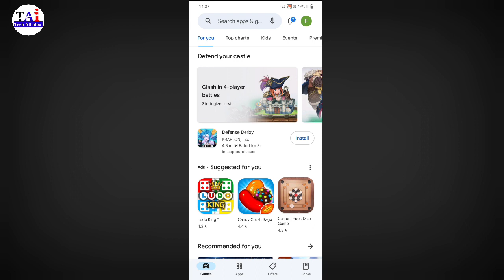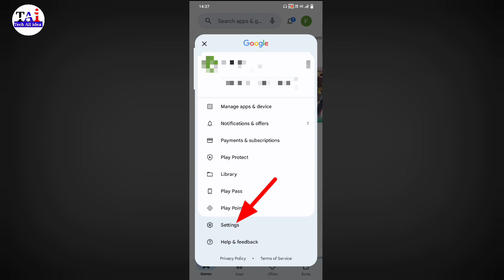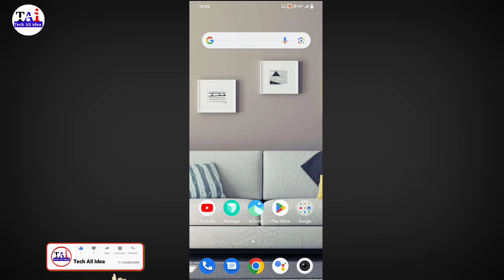Play store kaise update kare | Play store ko update kaise kare in hindi | How to update play store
Play store ko kaise update kare friend agar aap bhi Apne Play Store ko update karna chahte hain to aaj ki video mein aapko batane Wale Hain kis tarah se aap apne Play Store ko latest version update kar sakte hain agar aap bhi Apne Play Store ko update karna chahte hain to yah hamare video ko pura last Tak dekhte rahiye play Store update kaise kiya jata hai Sikh lo

play store update kaise kare 2023
how to update google play store
google play store ko update kaise kare
how to update play store on android
play store update kaise karen